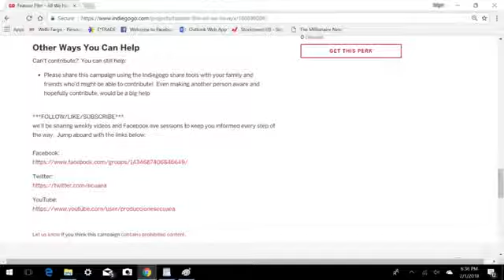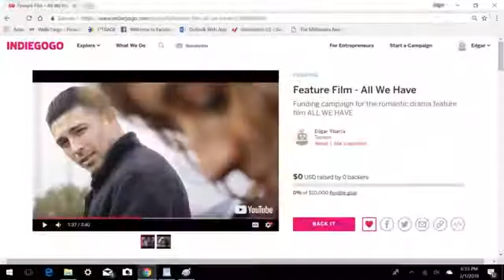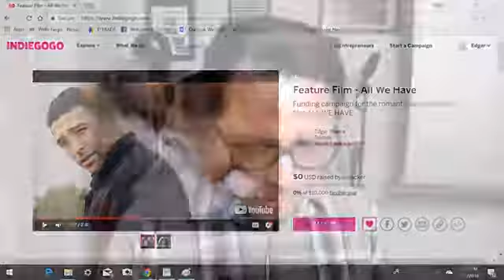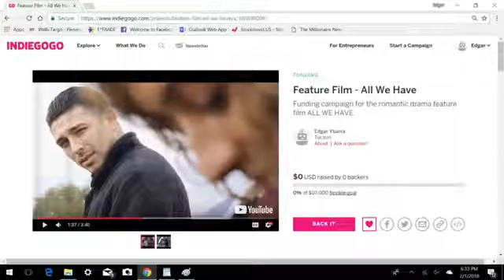Film Finance - Raising Money For movie - Kens BBQ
Film finance is often times a pain in the butt. But with partners like Ken's Hardwood Barbecue it makes the whole thing that much more "delicious". So here's how it works.

Simply give a donation of any size to our INDIEGOGO Campaign  and your name will automaticly be put into a drawing to win a meal with myself Writer/Director Edgar Ybarra and Asst. Dir Fausto Olmos Renteria at Ken's Harwood BBQ.

Links and info below:
Winner to be announced at the end of the INDIEGOGO campaign